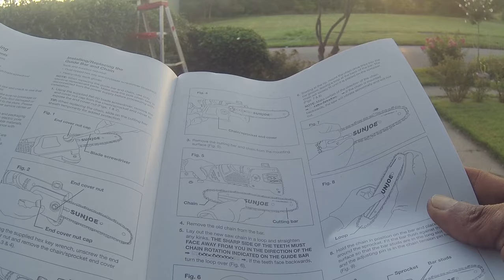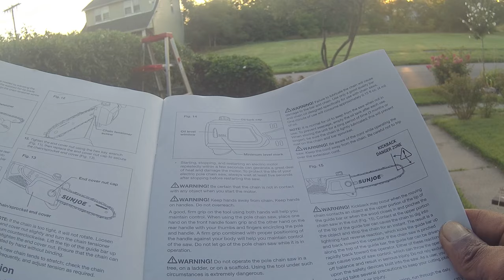Kelly Key reviewing SunJoe electric limb trimmer Detroit, Michigan August 17, 2020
The Sun Joe SWJ803E electric pole chain saw makes cutting hard-to-reach limbs and branches easier to handle. No need to climb a long ladder with the SWJ803E telescoping pole's ability to reach 14 ft. overhead. It has a multi-angle head that can reach tough tree branches up to 9.5 in. T. You're able to saw longer with the sturdy, 10 in. Oregon bar and chain that has an auto-oiler, keeping itself fully lubricated while you're using it. Since the SWJ803E is powered electrically, you can turn it on by pushing a button. To prevent accidental starting, it features a built-in safety switch.
Ideal for cutting overhanging limbs and thin logs
Telescoping pole extends from 5.8 ft. to 8.8 ft. (1.8m to 2.7m)
Multi-angle head adjusts from 0 to 30
Powerful 8 Amp motor cuts branches up to 9.5 in. T
10 in. Oregon cutting bar and chain with automatic lubrication